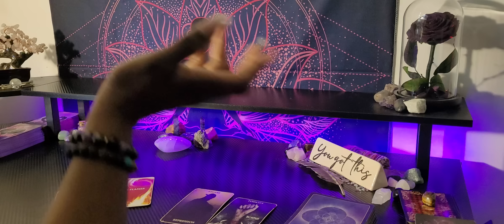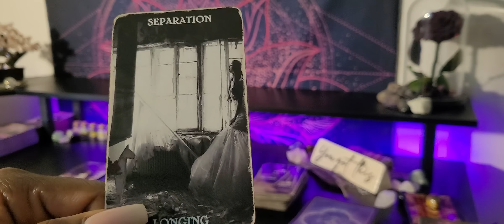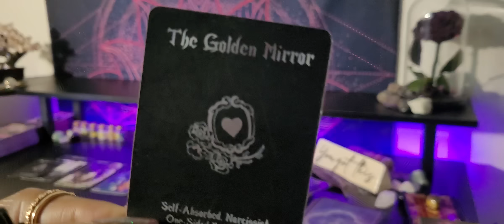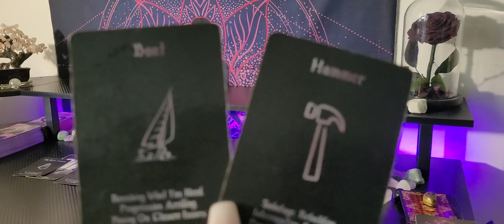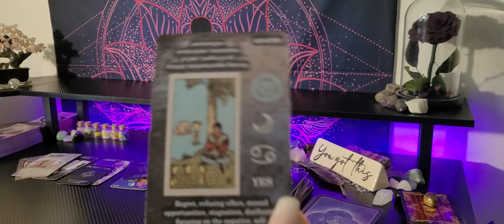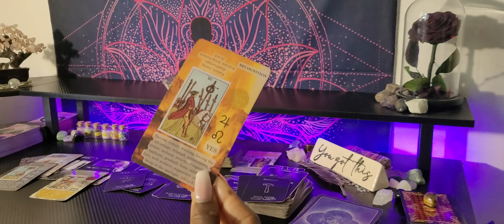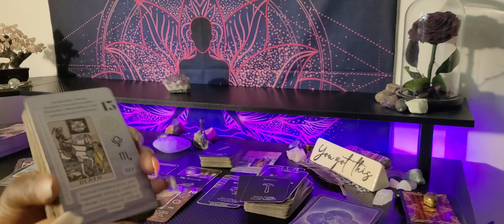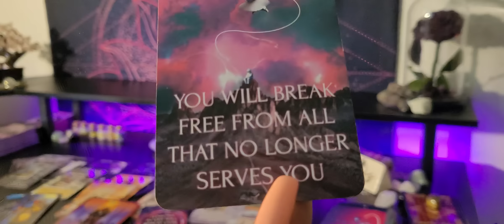♍ VIRGO /SLOW DOWN😄🔥YOU'RE A PRIZE IN THEIR EYES BUT THIS FLAME IS ABOUT TO BE PUT ON PAUSE💜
👑KINGS & QUEENS👑
💜 VIRGO TAROT/ORACLE RENADING 💜

              ✨💜 QUEEN MEEK😘 💜✨
HIGH PRIESTESS 🙏🏽 SPIRITUAL97 ADVISOR

My ☀️♍
My  🌙 ♊